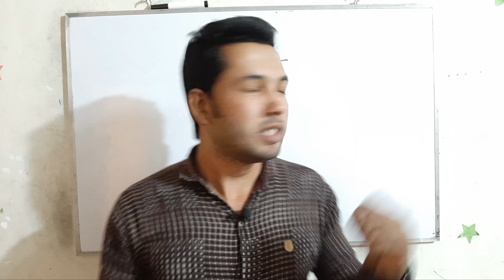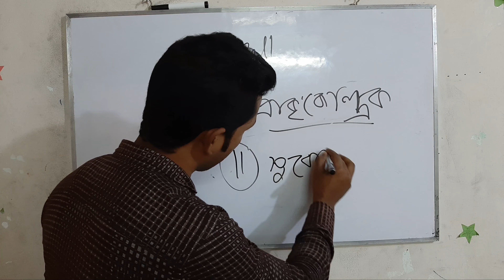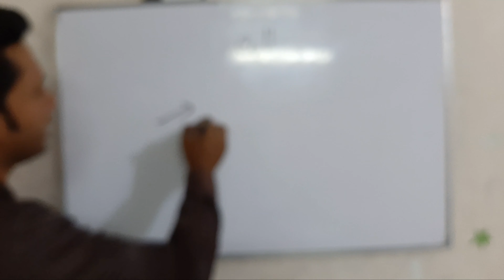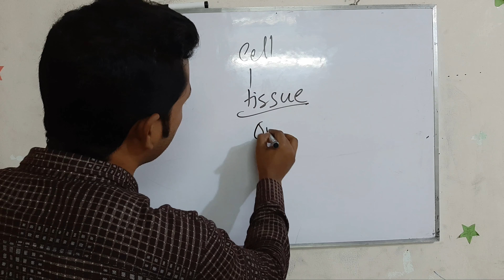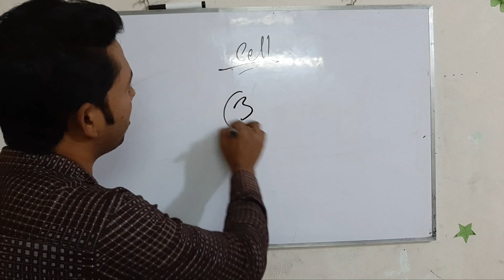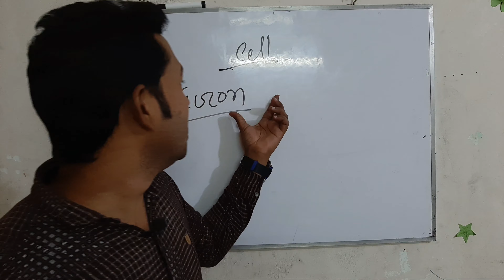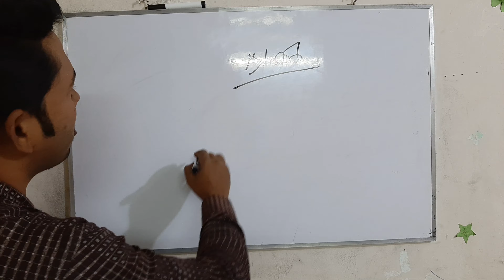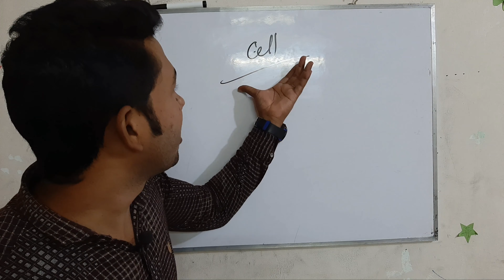কোষ বিভাজন (বিভিন্ন চাকরি প্রত্যাশীদের জন্য)